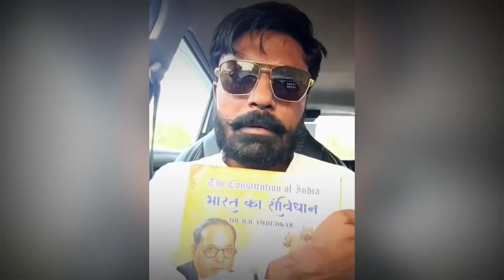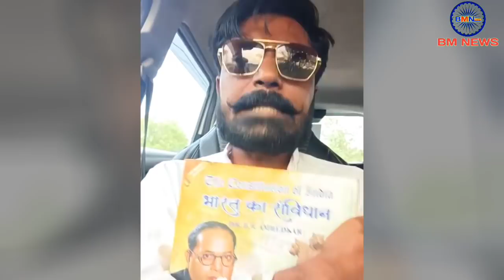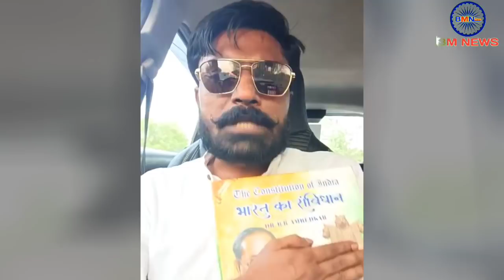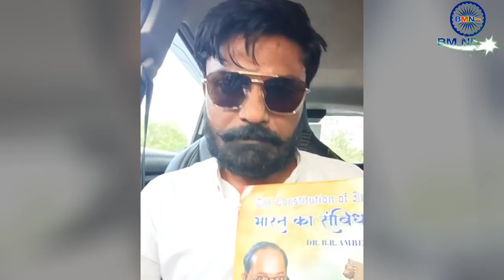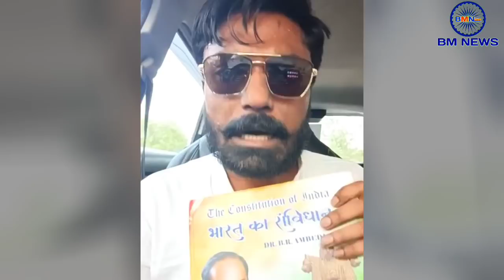सतपाल तंवर हुए भावुक, फिर PM मोदी को दे डाली बड़ी चेतावनी || Bheem sena || BM News